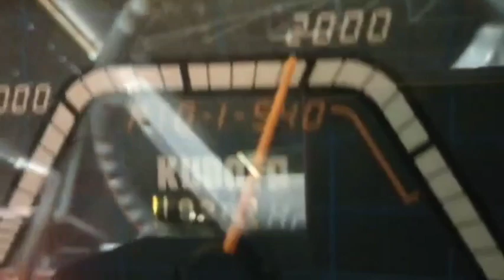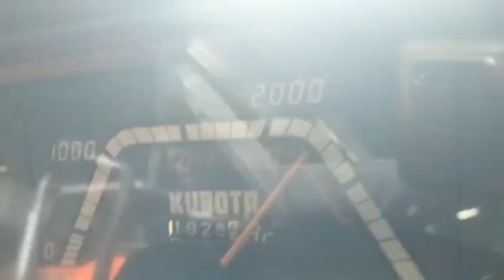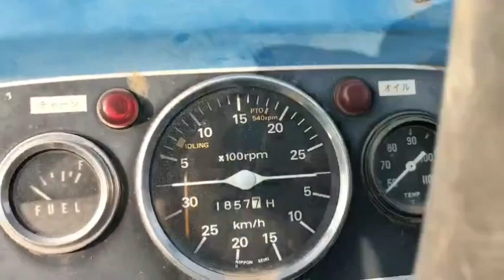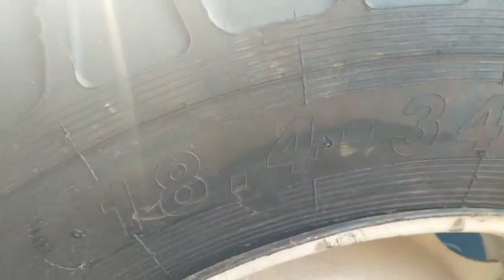Tập hợp KUBOTA L1-345, M1-85, 2402DT, ISEKI 8000 tuyệt đỉnh, LH:0909389726[Hiếu Đoàn Thanh]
KUBOTA là thương hiệu rất nổi tiếng của Nhật với số cơ ben cơ, tay lái trợ lực rất tuyệt vời cho mọi người